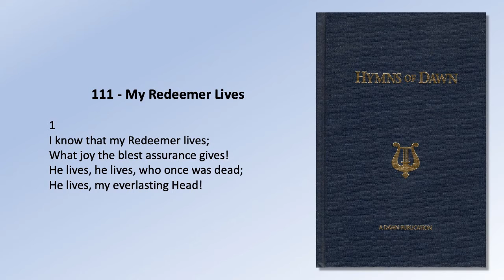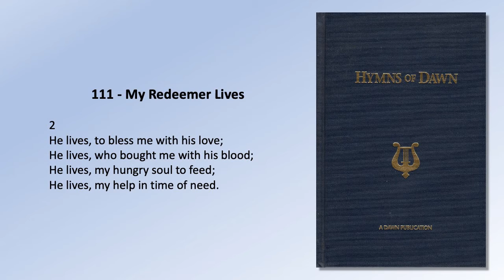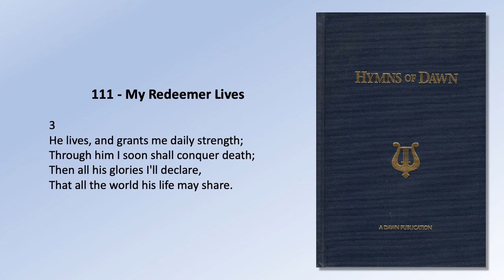Hymns of Dawn: 111 - My Redeemer Lives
111.  My Redeemer Lives

1
I know that my Redeemer lives;
What joy the blest assurance gives!
He lives, he lives, who once was dead;
He lives, my everlasting Head!

2
He lives, to bless me with his love;
He lives, who bought me with his blood;
He lives, my hungry soul to feed;
He lives, my help in time of need.

3
He lives, and grants me daily strength;
Through him I soon shall conquer death;
Then all his glories I’ll declare,
That all the world his life may share.